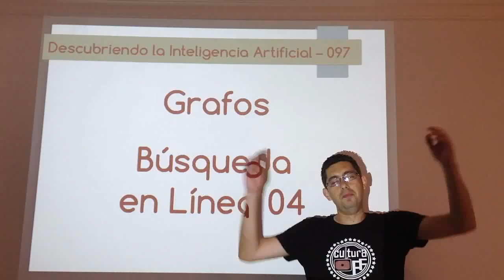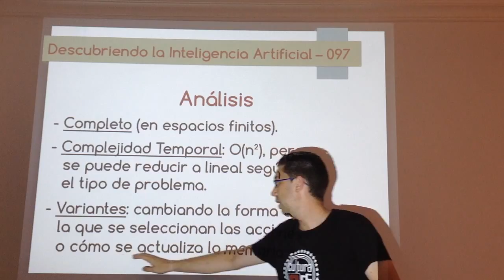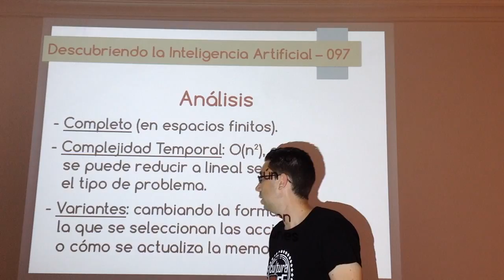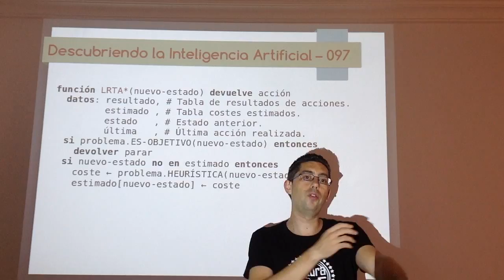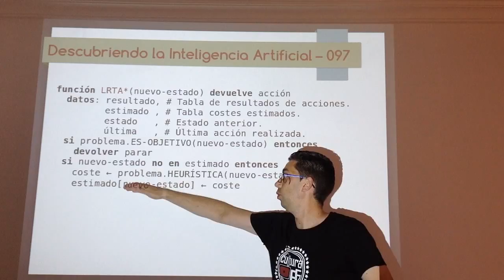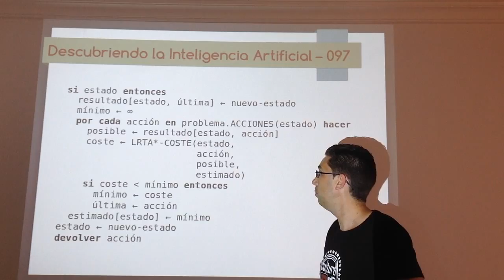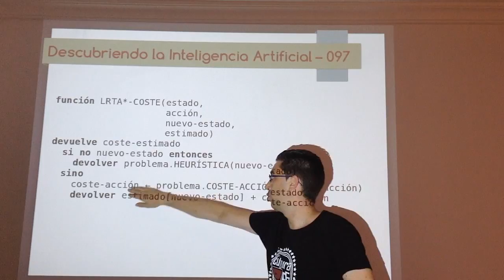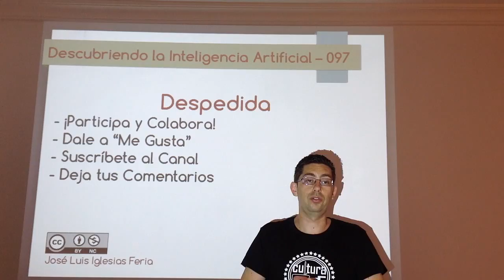Nº 097: IA Grafos - Búsqueda en Línea 04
Segundo vídeo sobre el algoritmo LRTA*, un algoritmo de búsqueda online basado en el algoritmo de búsqueda local de ascenso de colinas. Muestra el análisis del mismo, su complejidad, sus variantes y el pseudocódigo.